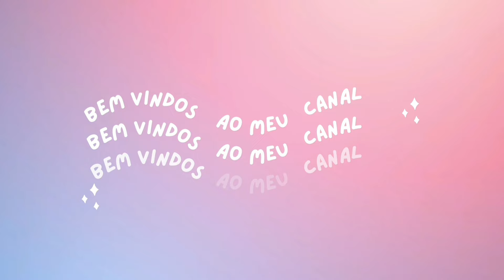Kit de Panos Extra Gliter com novas estampas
link da Lojinha na Shopee